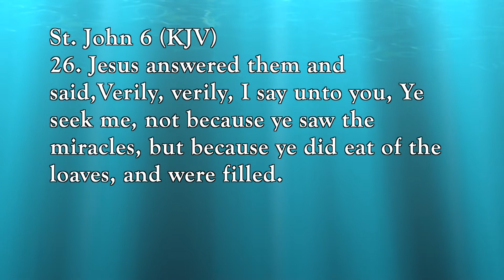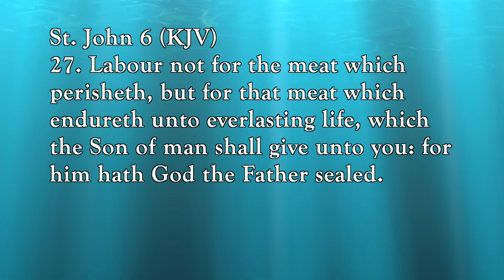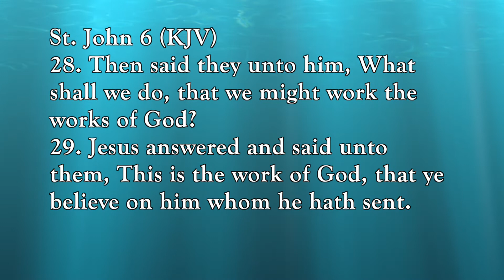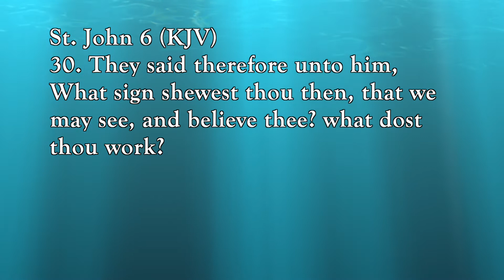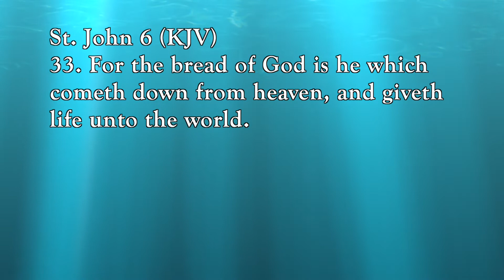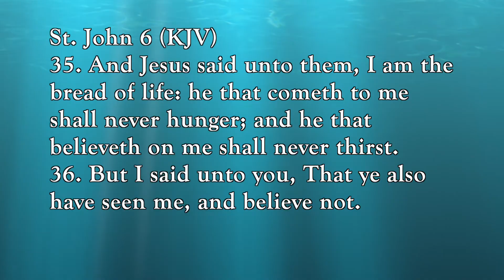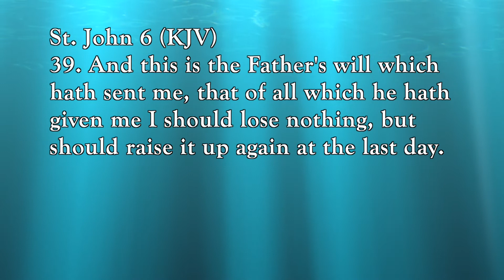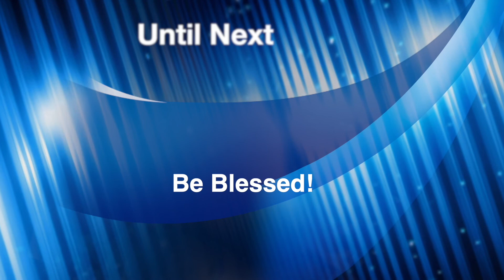Bread of Life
Naturally, we have to have good nutrition to live a healthy life and we cant be healthy eating everything we want. Spiritually, it works the same way we have to feed our spirit person positive things or it will get unhealthy and sick.

Shot with 2 Panasonic G85's
Lenses: Panasonic 42.5 f1.7 & Olympus 45 f1.8